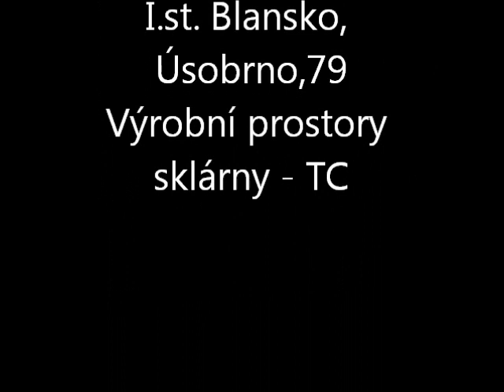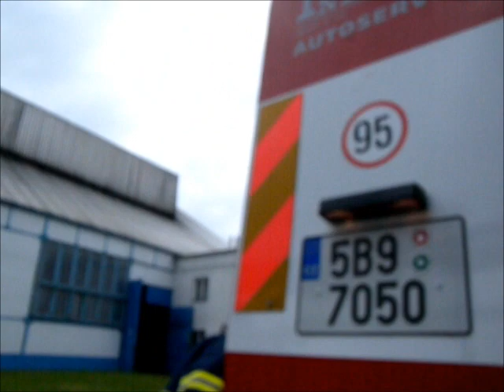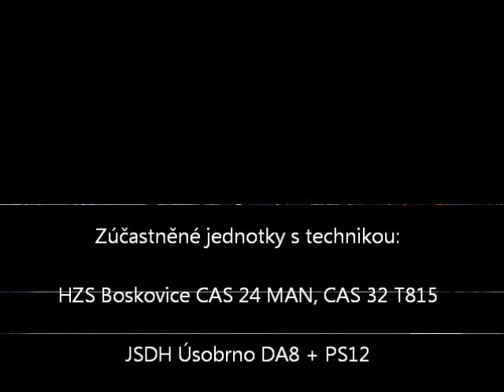8.6.2011 Požár, průmyslový objekt, sklárny Úsobrno - taktické cvičení (web).wmv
Taktické cvičení na požár haly průmyslového objektu Sklárny Moravia v obci Úsobrno.